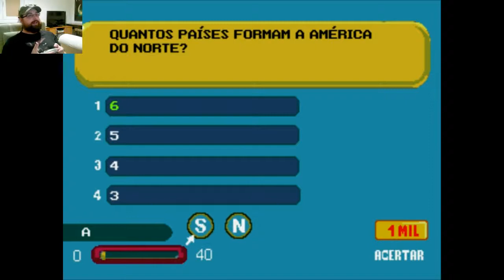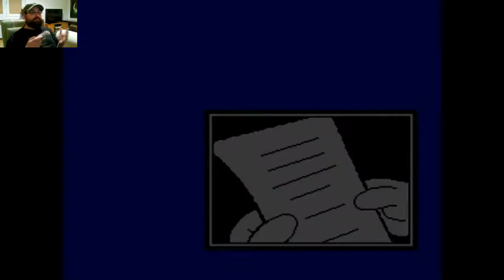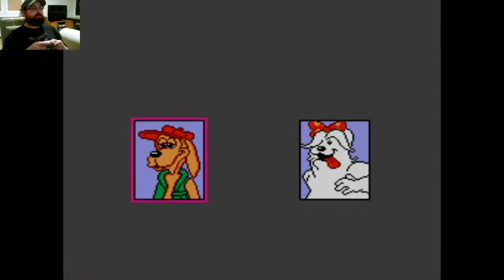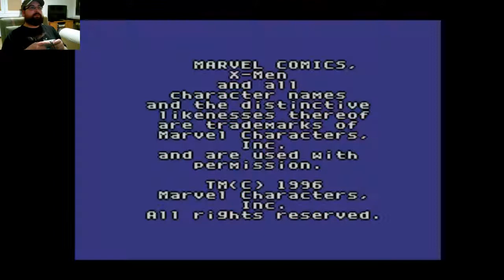POPYKAJMY! Dupne gry od Tec Toy - reupload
Pierwotnie opublikowano: 24 lutego 2017